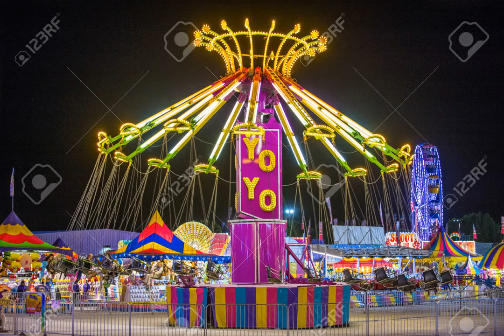Clark County Fair Yo Yo